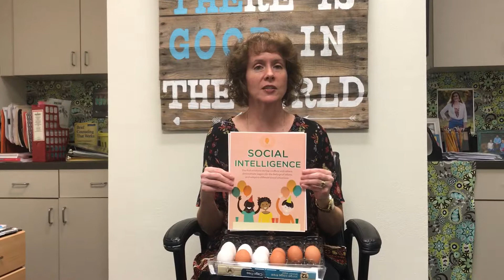Smith Counselor’s Corner